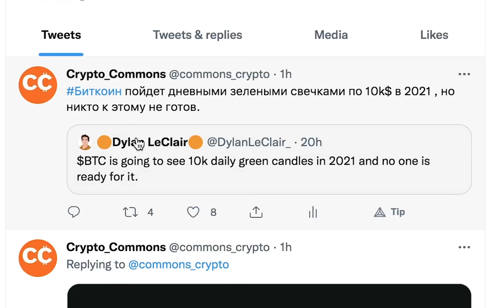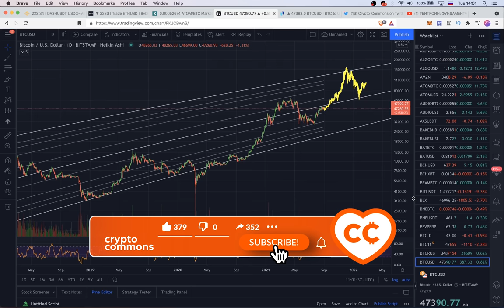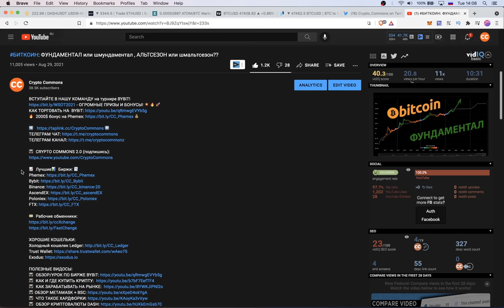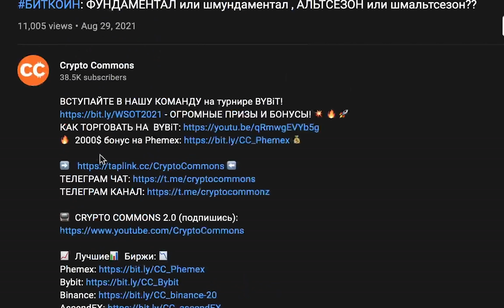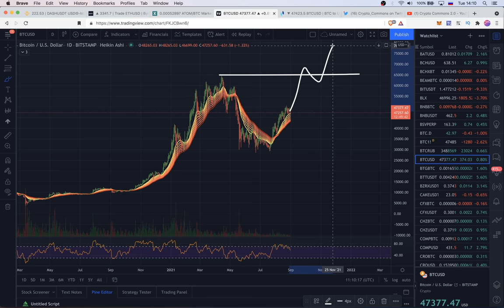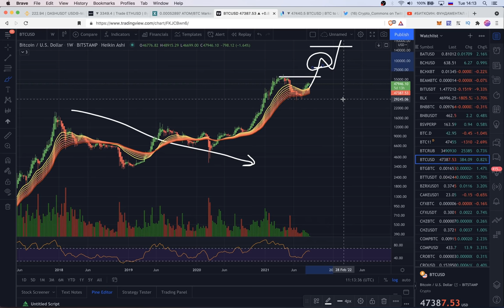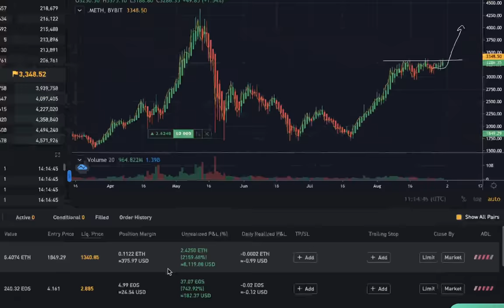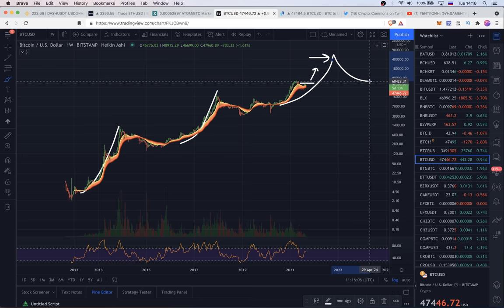ПРИГОТОВЬТЕСЬ К ВОЛАТИЛЬНОСТИ х10 🚀 [Биткоин / Криптовалюта]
🎵 Музыка в конце: Kapus - Get Thiz

BTC: 1JcJgpSHbrRwgnvLeteXNfNXxLgpDuxyMP
ETH: 0xC8b0CF755bec8155D371676D77A579D7E15fd7eD
DASH: XuhZGGGezSEqnDq5ETBkiMc4ARfS6UxQAi
LTC: LfGpGJjkcrgZV12VNnQdEx79uHgeHSS8oG